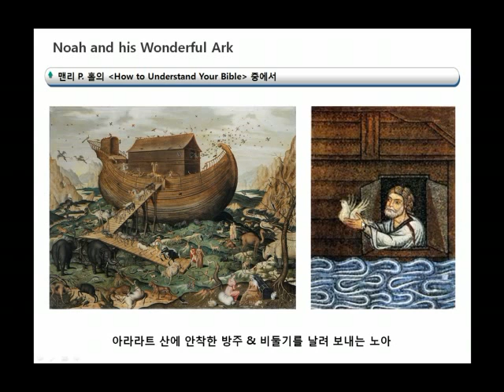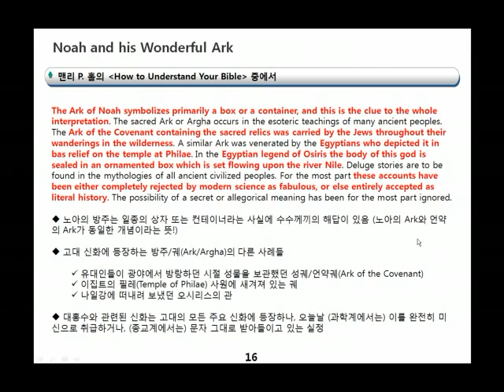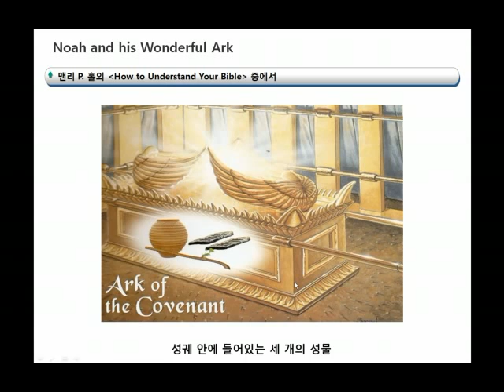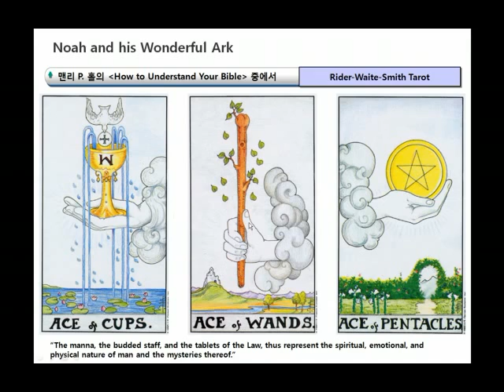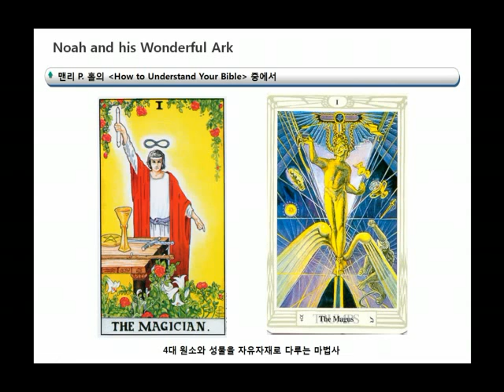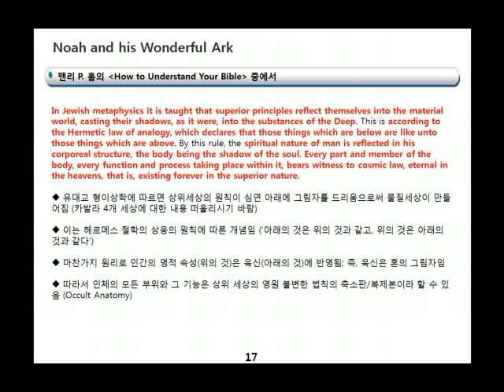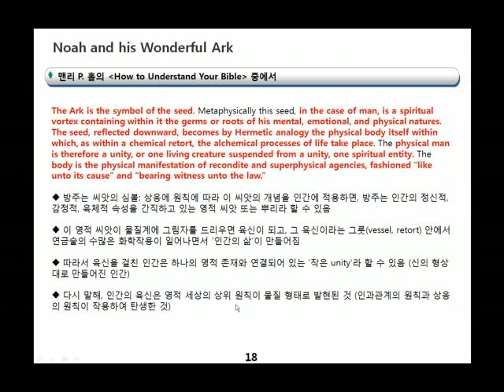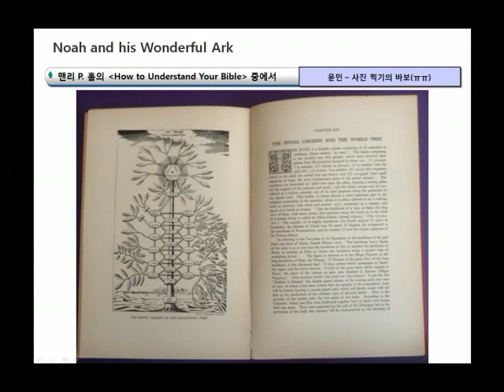[윤앤리퍼블리싱/마름돌 출판사] EP #126 - 맨리 P. 홀의 성경 심볼리즘 (대홍수와 노아의 방주, Part 3)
'대홍수와 노아의 방주' 제3부입니다. 오늘은 대홍수가 끝난 후 방주가 안착한 아라라트 산의 심볼리즘, 'Ark'라는 용어로 표현되는 노아의 방주(Noah's Ark)와 성궤/언약궤(Ark of the Covenant)의 비교, 성궤에 보관되어 있던 성물들(십계명이 새겨진 태블릿, 만나 단지, 아론의 지팡이)의 의미 등에 대해 다룹니다. 감사합니다...^^